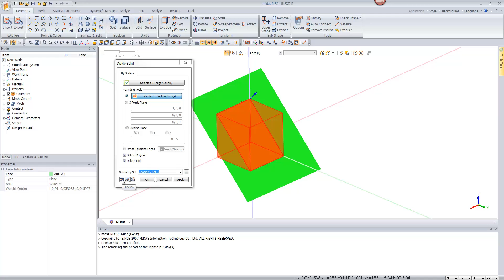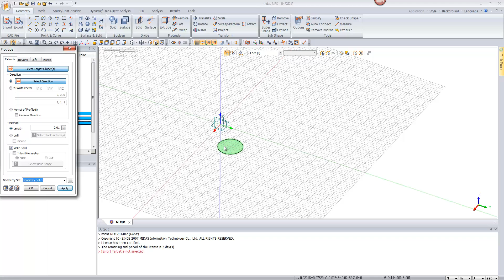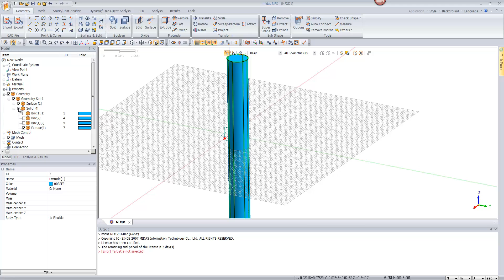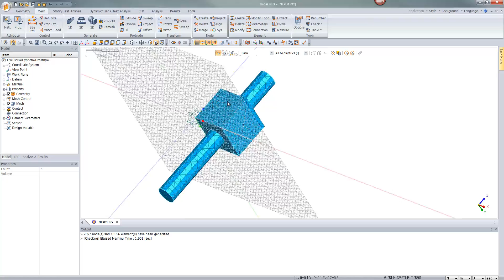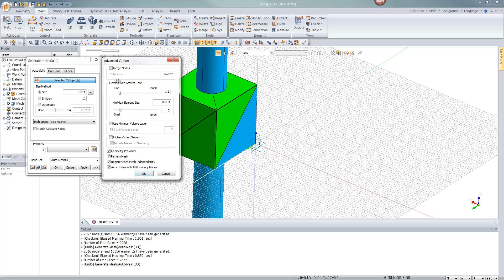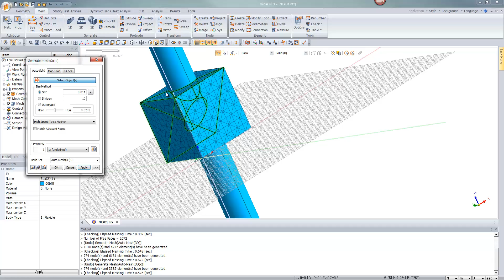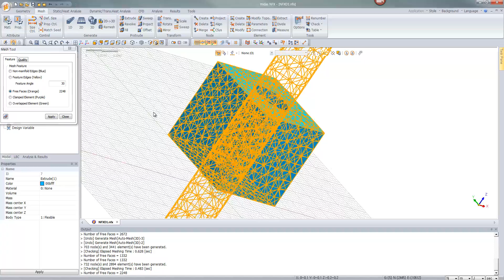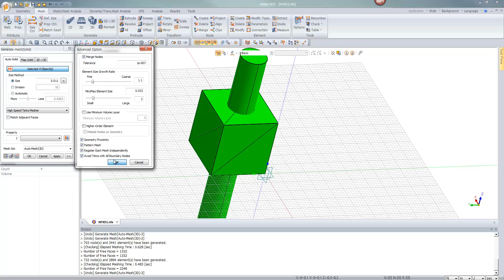midas NFX Simple Modelling Video tutorial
This is a simple video which explains how to work with the geometry in midas NFX:

- How to change the work plan
- how to create a 2D face
- How to divide a solid
- How to use basic boolean operations